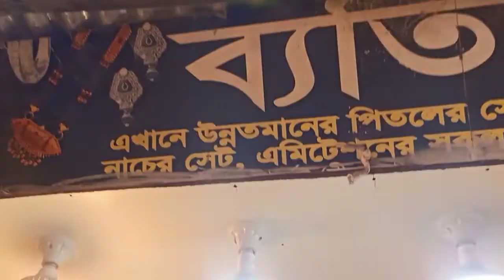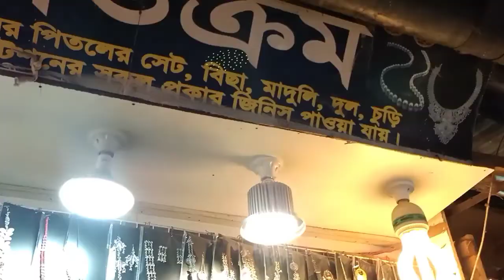মৌচাক মার্কেটের উপর বিভিন্ন পন্যের উপর ছোট্ট রিভিউ(3)